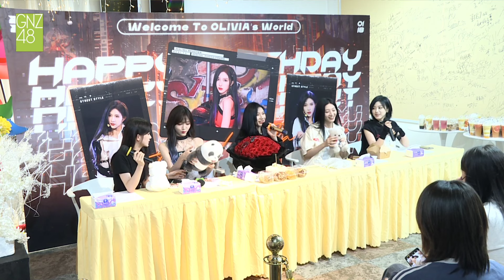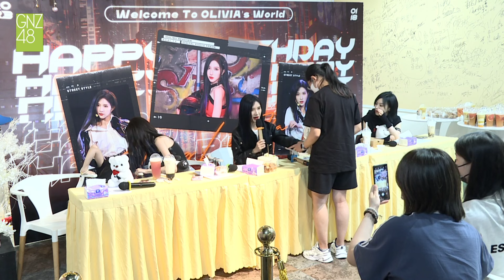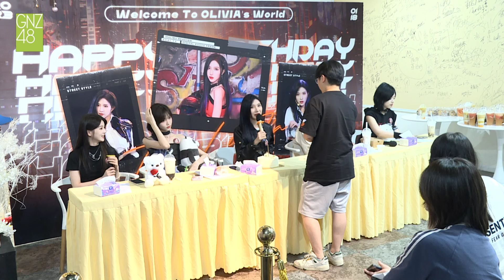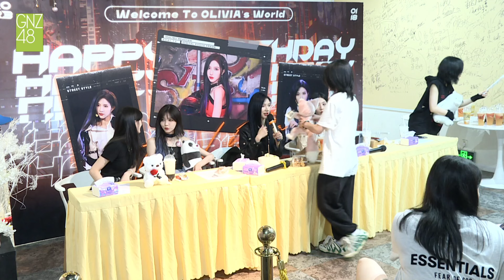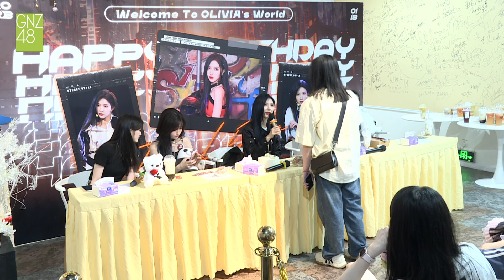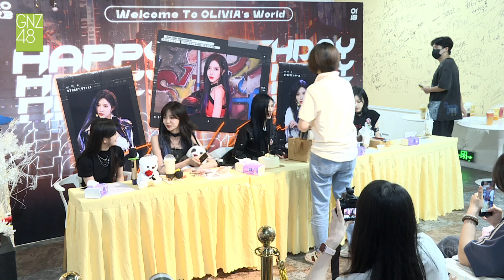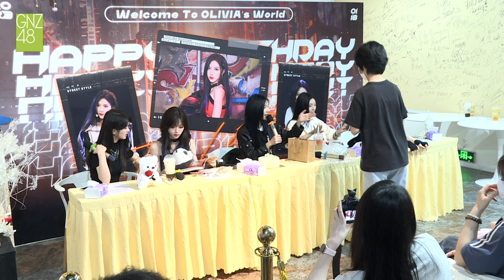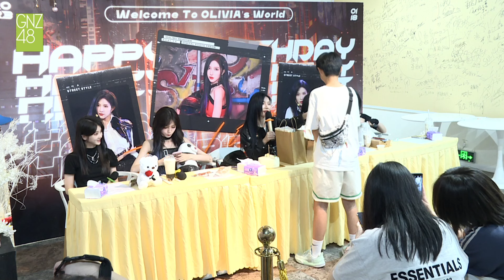GNZ48 唐莉佳生日冷餐会 2023.07.08